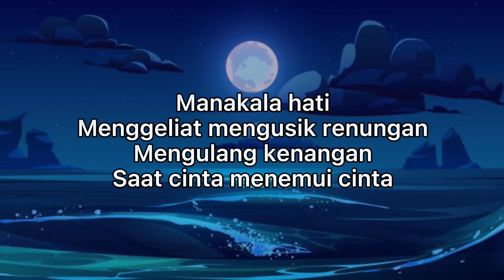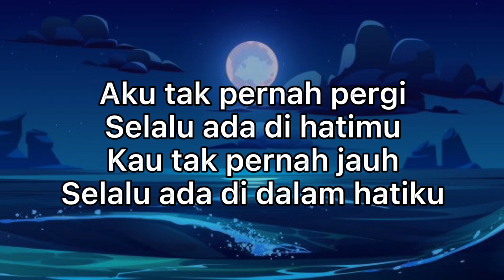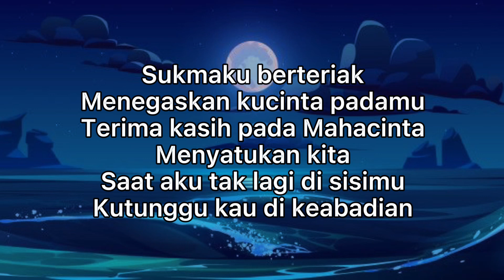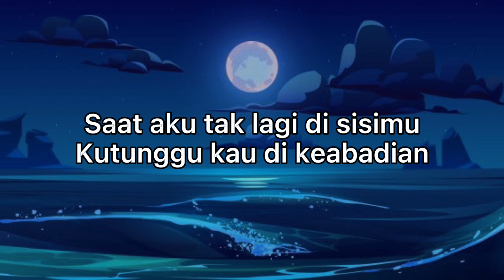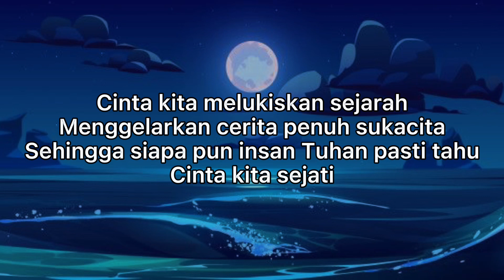Cinta Sejati - Bunga Citra Lestari(BCL) (lirik lagu)